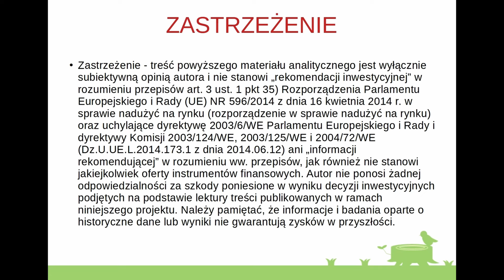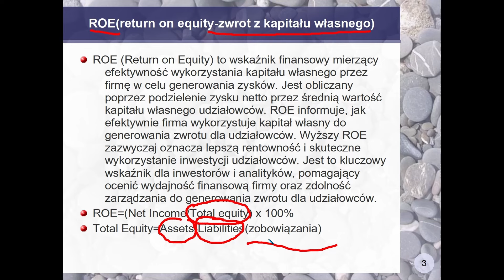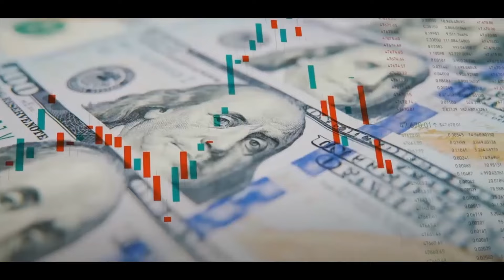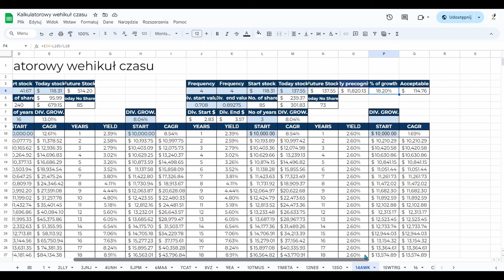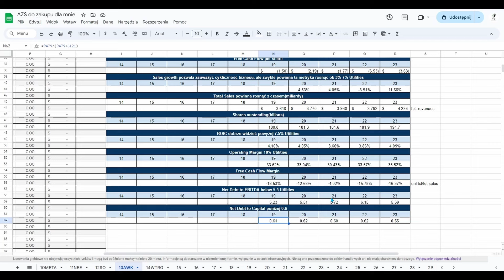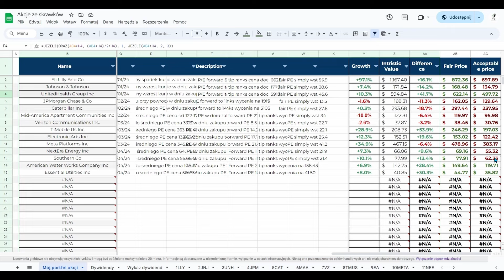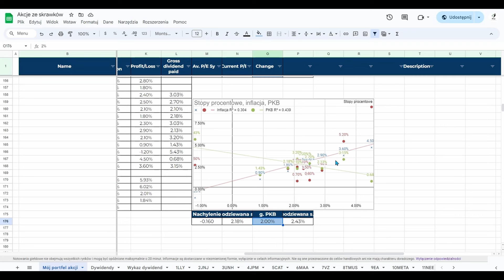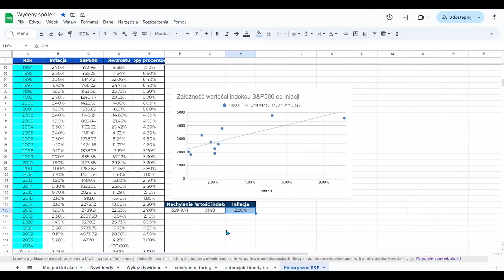Akcje ze skrawków, wskaźniki wydajności spółki ROA ROE ROI ROIC, krzywa regresji i algorytm L. nr 7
W dzisiejszej lekcji omówimy tzw. wskaźniki wydajności firmy. Poznamy takie wskaźniki jak ROA ROE ROI i ROIC. Omówię ogólne zasady do czego je wykorzystujemy oraz w jaki sposób się je oblicza. Nie ma potrzeby zapamiętywania wzorów, gdyż te wskaźniki znajdziecie na wielu stronach poświęconych giełdzie.
W dalszej części filmu omawiam regresję prostą i do czego ją wykorzystuje. Zastanowimy się również co wpływa na wysokość indeksu, czy może jest to inflacja a może stopy procentowe. A może żadne z wymienionych?
Pokażę także działający już algorytm podpowiadający, kiedy kupić dany walor. Czy i ile wynosi wartość akceptowalna, ważna z perspektywy inwestora dywidendowego. Algorytm zakłada że rynek ma rację co do wyceny danej spółki a ja ze swojej strony dyskontuje cenę o odchylenie od śreniej pięcioletniej P/E oraz prognozy analityków co do wzrostu EPS. To wszystko jest zawarte w algorytmie, który stworzyłem na potrzeby naszego wirtualnego portfela.

Całość została podzielona na rozdziały, by każdy mógł wybrać najbardziej interesujące tematy. Będę wdzięczny za subskrypcje i udostępnianie.

Spis
0:00 - 0:35 - intro i łapki w górę:)
0:36 - 16:06 - wskaźniki ROA ROE ROI ROIC
16:07 - 19:49 - zady i walety spółki AWK
19:50 - 36:44 - zakup i wycena naszej spółki AWK
36:45 - 48:16 - omówienie algorytmu podpowiadającego zakupy
48:17-1:01:46 - regresja prosta i sposób na określenie korelacji w celu wyliczenia np. prognozy stóp procentowych

Zastrzeżenie - treść powyższego materiału analitycznego jest wyłącznie subiektywną opinią autora i nie stanowi „rekomendacji inwestycyjnej” w rozumieniu przepisów art. 3 ust. 1 pkt 35) Rozporządzenia Parlamentu Europejskiego i Rady (UE) NR 596/2014 z dnia 16 kwietnia 2014 r. w sprawie nadużyć na rynku (rozporządzenie w sprawie nadużyć na rynku) oraz uchylające dyrektywę 2003/6/WE Parlamentu Europejskiego i Rady i dyrektywy Komisji 2003/124/WE, 2003/125/WE i 2004/72/WE (Dz.U.UE.L.2014.173.1 z dnia 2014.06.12) ani „informacji rekomendującej” w rozumieniu ww. przepisów, jak również nie stanowi jakiejkolwiek oferty instrumentów finansowych. Autor nie ponosi żadnej odpowiedzialności za szkody poniesione w wyniku decyzji inwestycyjnych podjętych na podstawie lektury treści publikowanych w ramach niniejszego projektu. Należy pamiętać, że informacje i badania oparte o historyczne dane lub wyniki nie gwarantują zysków w przyszłości.